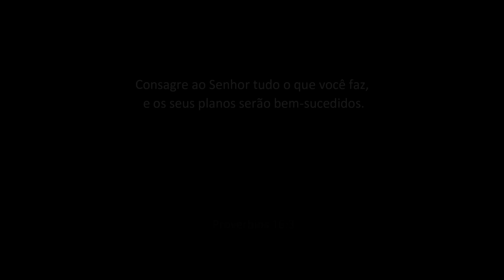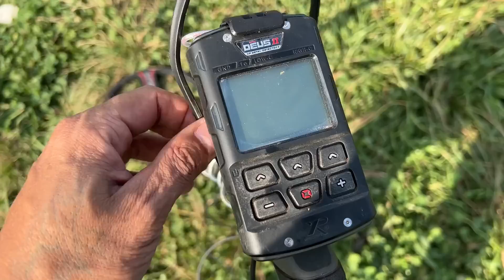Todos desprezavam esse Riacho, mas eles acharam OURO, PRATA, JOIAS e objetos de Valor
COMPRE O XP DEUS II com garantia de 5 anos na revenda autorizada pelo link abaixo: